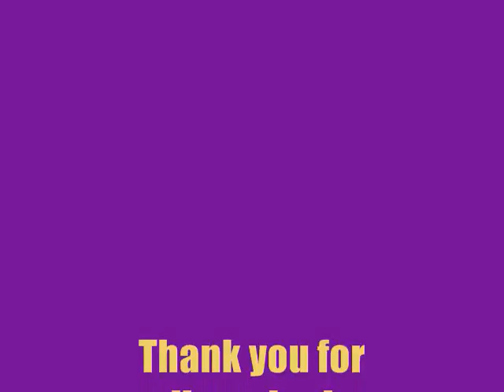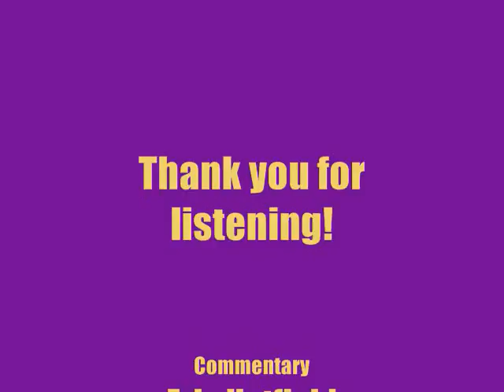Louisiana All American Sports Edition 04-05 1/30/16 Eric Hatfield Perry Daniels Gerard Piper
On this edition of Louisiana All American Sports on 96.9 FM WHYR-LP Baton Rouge Community Radio:

Port Allen Pelicans basketball player Nigel Allen

Southern Jaguars on FIRE in the SWAC!

LSU vs #1 Oklahoma basketball preview

Blake Griffin situation

NBA talk

AFC and NFC Championship Games recap

AND MORE!!!